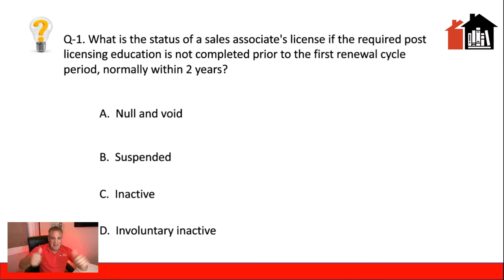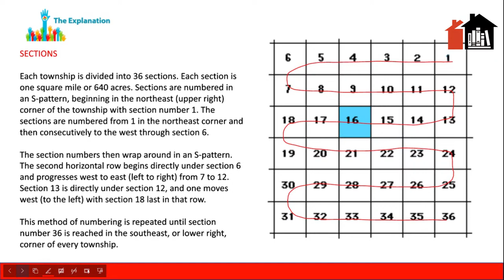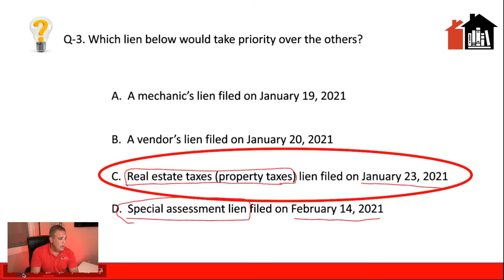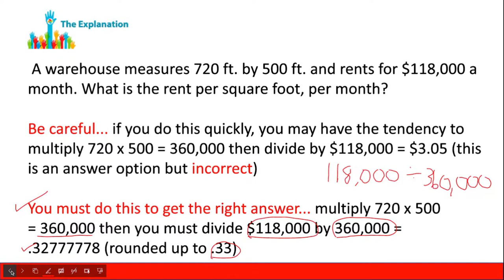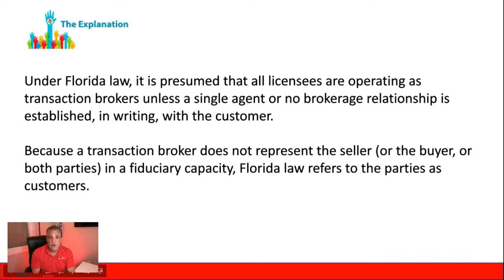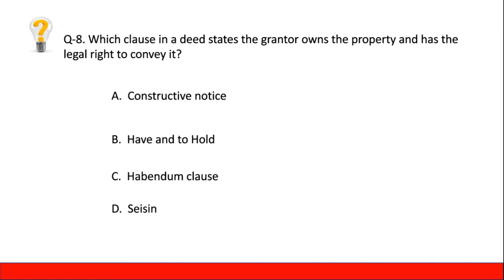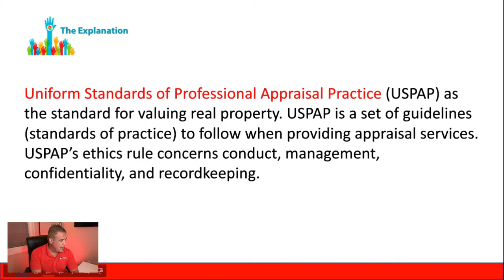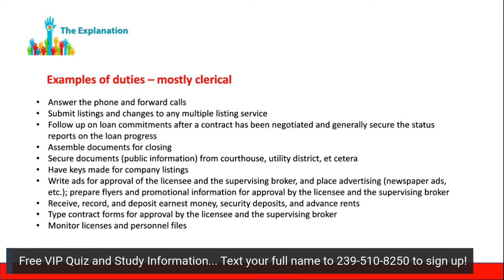10 Common Questions you WILL likely see on the Florida Real Estate Exam in 2023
10 Common Questions you WILL likely see on the Florida Real Estate Exam in 2022 with complete explanations!

Learn everything you need to know to pass the Florida Real Estate Exam on the 1st Try!

Download the 2 for 1 Florida Real Estate Exam Cram Study "Cheat Sheet" Package. Course includes: 2 Study Guides covering vocabulary, and unit reviews (laser focused materials) on exactly what you need to know to pass the state exam on the 1st Try! ! (Math, Vocabulary, Tips & Tricks)

Please click link below to register or to receive more information on our upcoming Florida Real Estate Exam Cram Session  and Pass The Florida Real Estate Exam on the 1st Try!